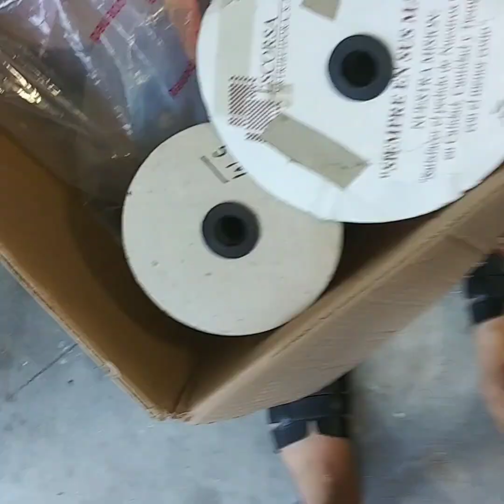NAG YARD SALE KAMI NI BABY..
Nag yard sale kami ni baby sa Kapitbahay.. .